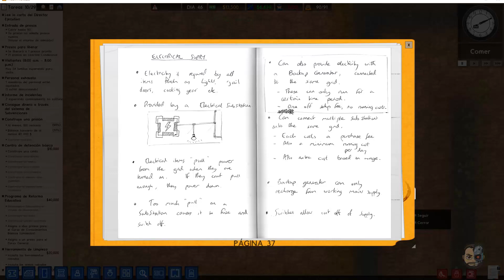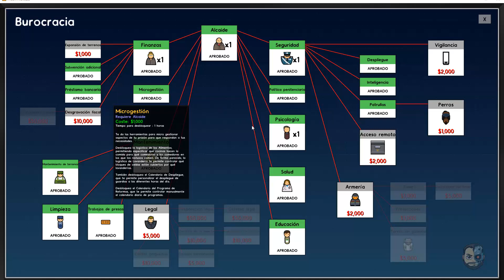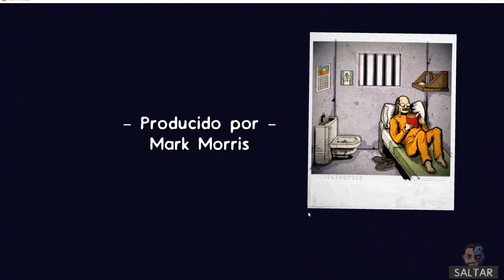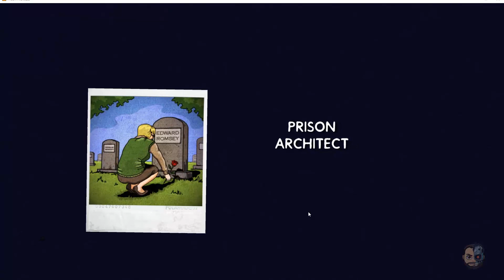PRISION PROSPERA (FINAL DE LA CAMPAÑA) #16 - Prison Architect v12 - 1080p - Gameplay en ESPAÑOL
Crea y gestiona una prisión de máxima seguridad.
El reloj se pone en marcha desde el mismo momento que los rayos de sol alumbran los muros de la cárcel de buena mañana. Primero, tendrás que construir un bloque de celdas provisionales para mantener a raya a los futuros reclusos de tu prisión de máxima seguridad. Cuando tus obreros coloquen el último ladrillo del bloque provisional, no habrá respiro, pues tendrás que seguir construyendo bloques de celdas definitivos. Cuando todos los reclusos tengan por fin donde caerse muertos, empieza el juego en sí. Necesitarás un comedor, una enfermería y una conserjería. ¡Y recuerda poner baños y aseos o la cosa se pondrá fea! También sería conveniente incluir un pequeño gimnasio, una zona de aislamiento y una sala de ejecución.
Inspirado en Dungeon Keeper, Dwarf Fortress y Theme Hospital y con más de 1 millón de jugadores, Prison Architect es el mejor lugar para pasarse horas y horas encerrado.

Especificaciones de mi PC:
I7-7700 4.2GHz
32Gb de RAM
NVIDIA GTX1080